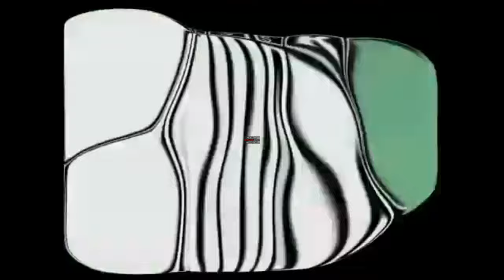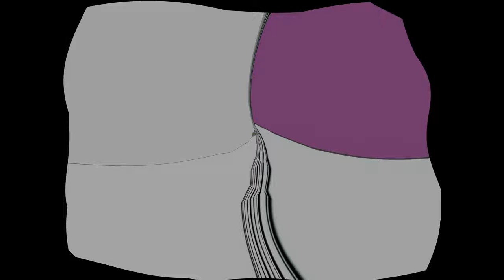Klasky Csupo Fat Powers ^2